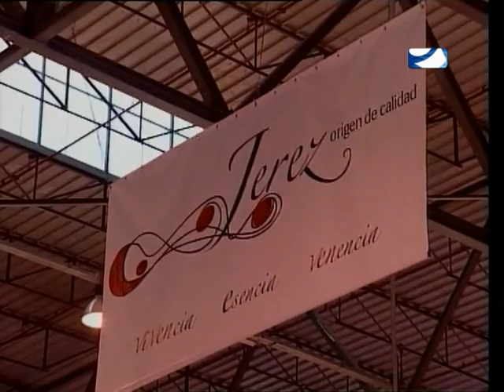PUNTO DE MIRA ANTONIO SALDAÑA PP PARTE 2